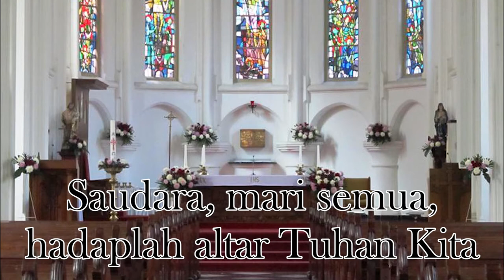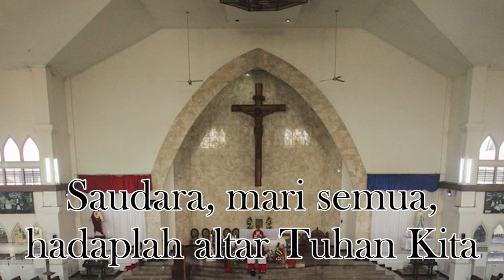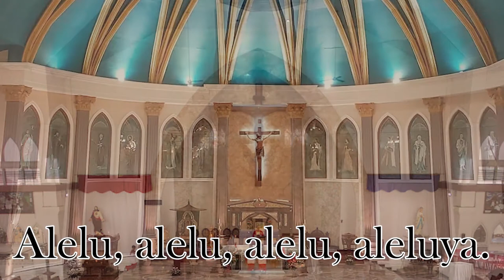(INSTRUMEN) |PS 322| Saudara, Mari Semua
Judul: Saudara, Mari Semua
Musik iringan dimainkan sesuai pada Buku Puji Syukur Koor I No. 322.

Lagu ini dapat dinyanyikan untuk pembukaan dalam ibadat.